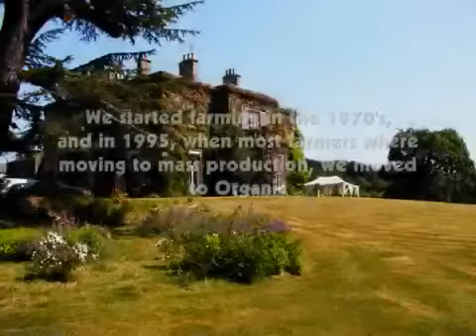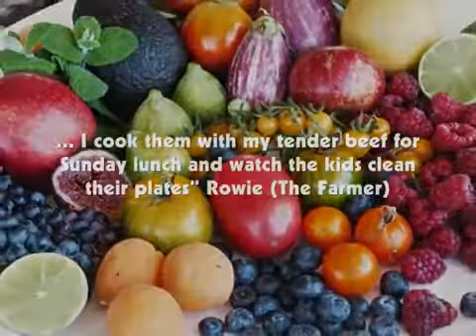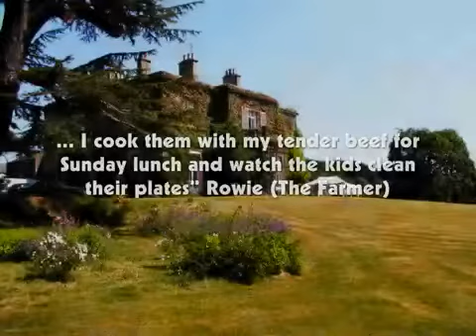Purton House Organics - Box-Scheme